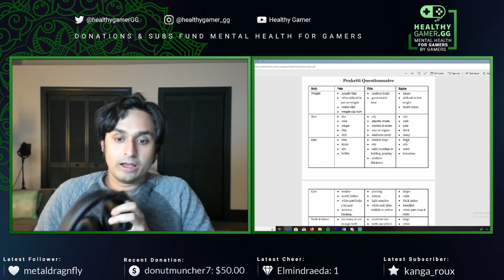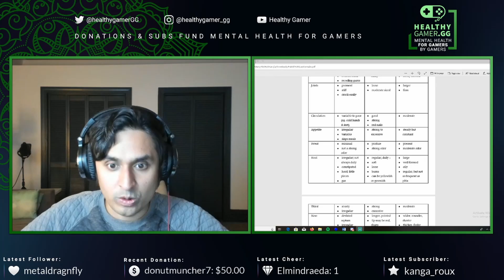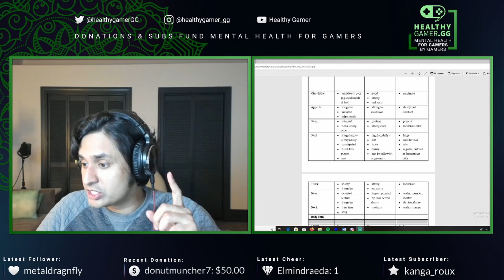Ayurveda Pt. 1: Gunas, Cognitive Fingerprint, Personality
Introduction series to Ayurveda, Dr.K explains Gunas and individuality.
Ayurveda is a form of ancient Indian medicine. It strongly contrasts with western medicine as it focuses on the individual. Thus for mental illnesses, depression is contextual based on the person. There are no "cure-alls" in Ayurveda as treatment depends on the person. Dr. K explains what Ayurveda is and what gunas are.